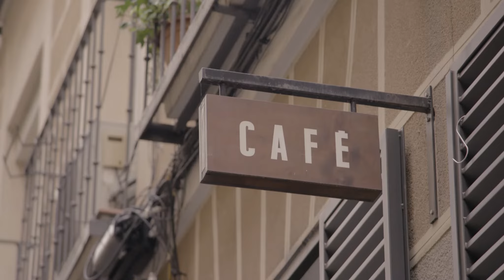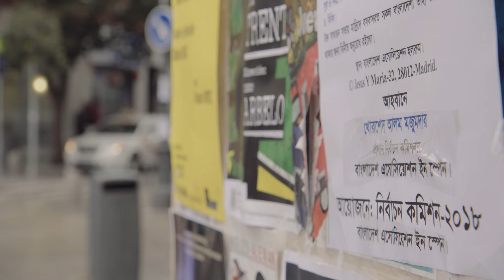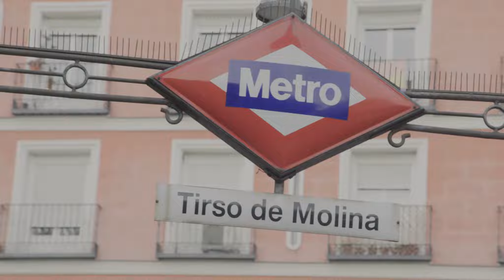يوم في مدريد مع نجمة Elite مينا الحمّاني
في "لاس انسيناس" هي نادية. وفي كل يوم هي مينا. مينا الحمّاني٬ ممثلة اسبانية شابة من أصول مغربية جسّدت دور نادية في المسلسل الاسباني الشهير Elite. دور مميز وجرئ ومهم.

و في هذا الفيديو الخاص نتعرّف على مدريد من خلال عيون مينا - حيث تأخذنا في جولة حول ذكرياتها في المدينة.